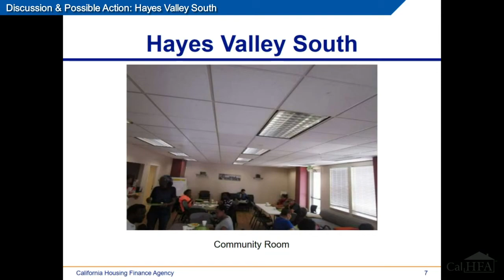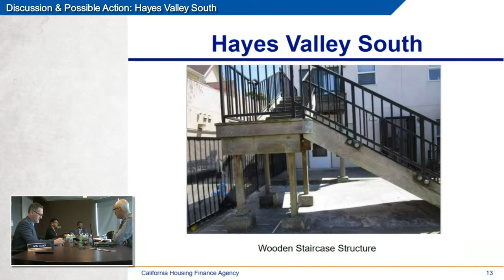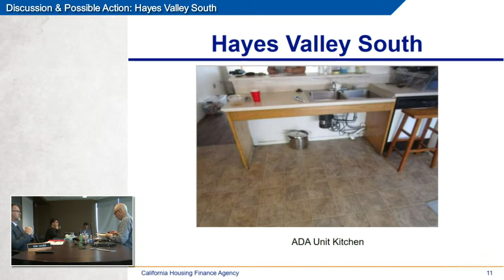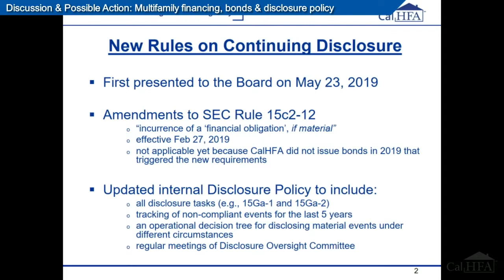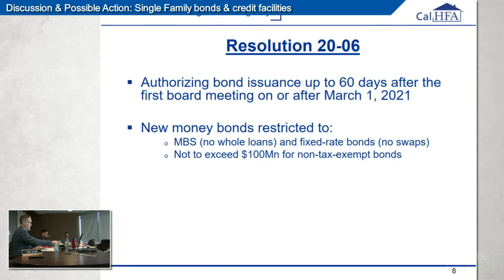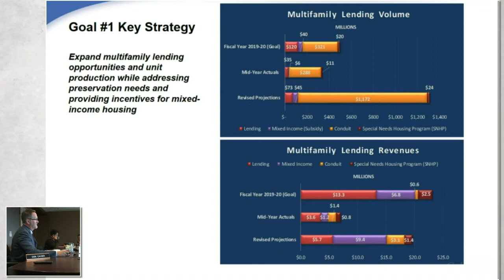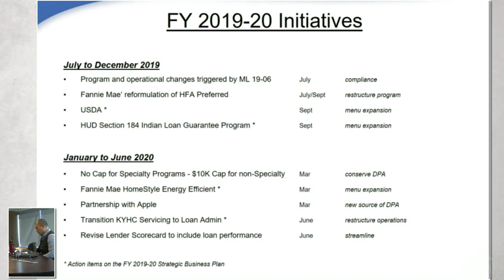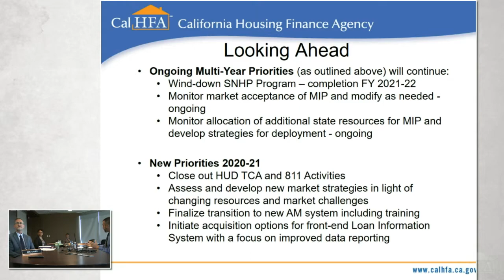CalHFA Board Meeting 03/17/2020